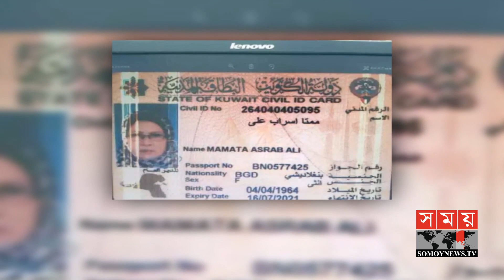মেয়ে ও নাতনীর কথা মনে করে কান্নায় ভেঙ্গে পড়েন বৃদ্ধা মা | Savar News